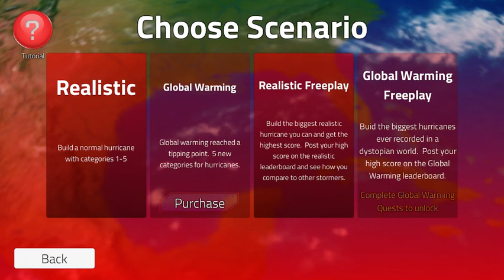Playing hurricane outbreak!